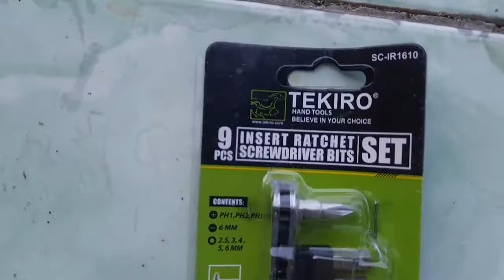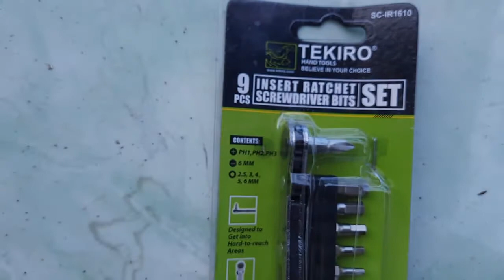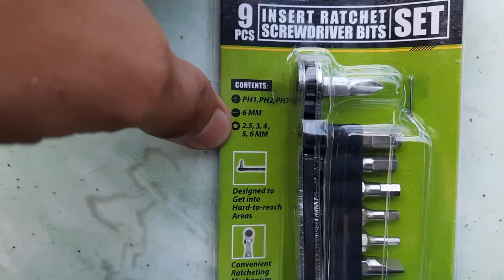review obeng insert ratchet screwdriver bits || obeng sebaguna, anti slek ke mur